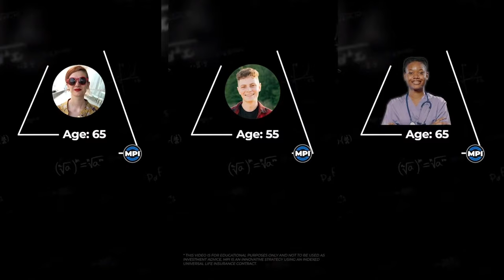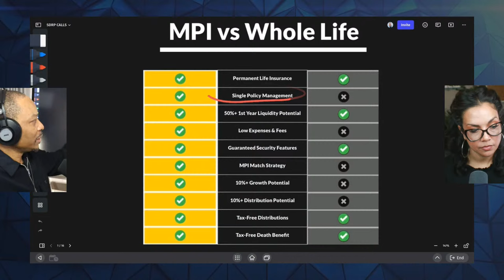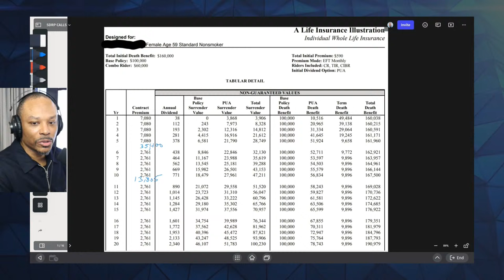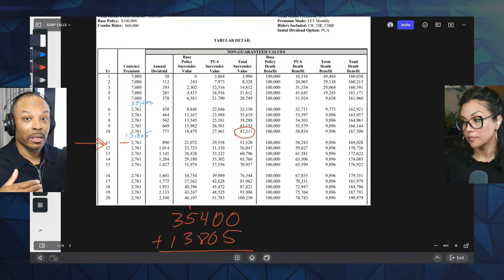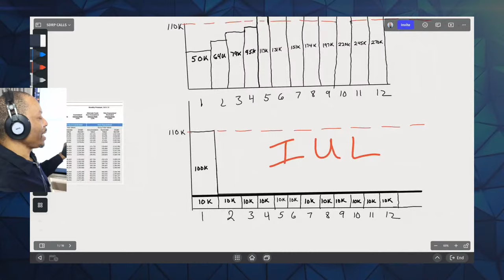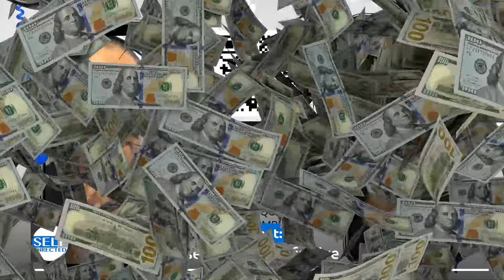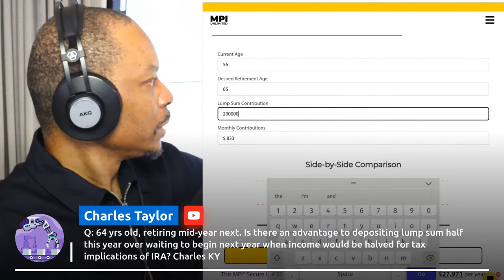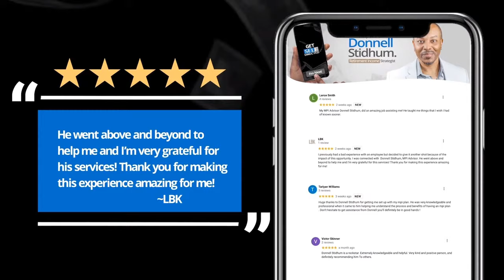Cash Value Life Insurance: Your FAQs Answered Live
Tonight, we're diving deep into the world of whole life insurance, answering your most burning questions in real-time. Is your current policy enough? Can you transform it into a secure compound interest account like MPI? Are all cash value life insurance policies created equal? We'll address these queries and more, helping you make informed financial decisions. Join us for this interactive session, where clarity meets complexity, and you gain the knowledge you need to secure your financial future.